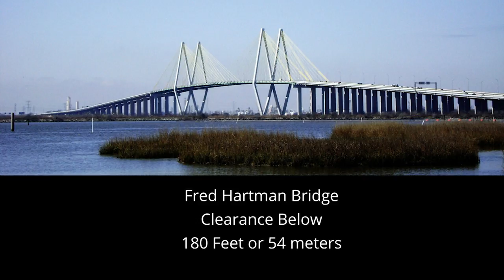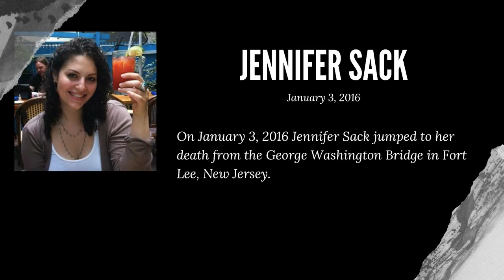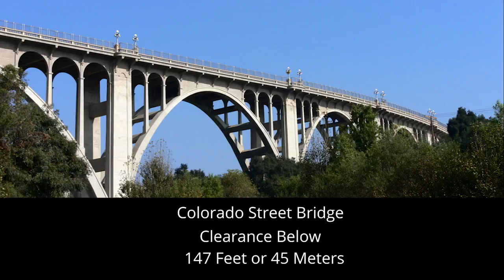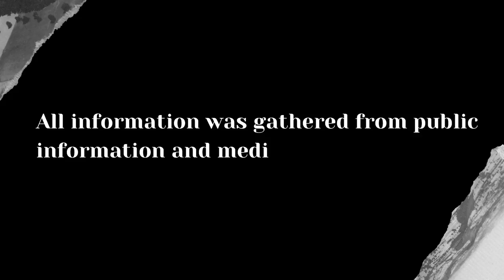Suicide Bridge Jumpers Volume 1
These individuals tragically ended their lives, committing suicide by jumping from various bridges around the United States. May they rest in peace.

Annashuwa - Dex 1200
Stillness Within - Roots and Recognition
Sailing Away - Megan Wofford